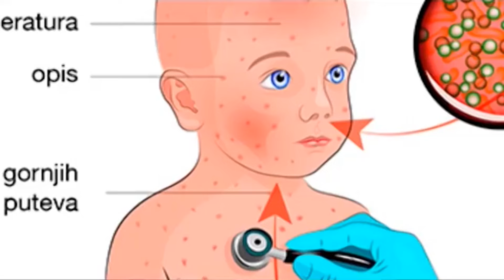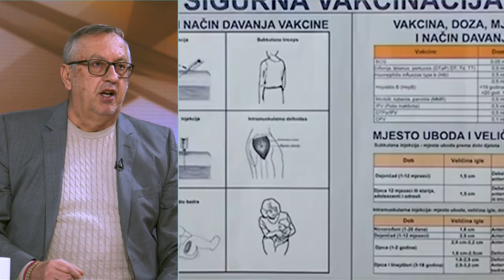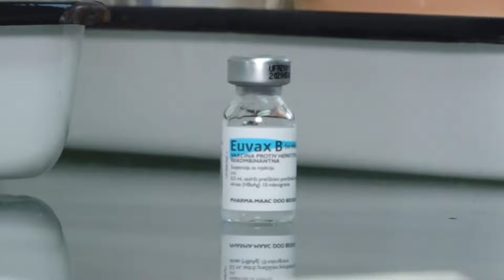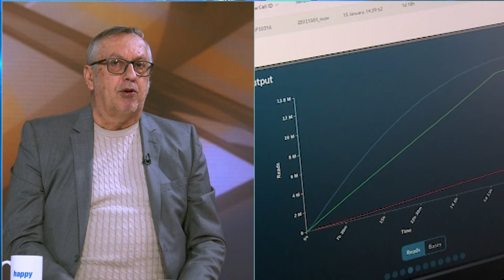Dr Aleksandar Stojanovic - "Nedopustivo mi je kao lekaru da se ovo desava!" - DJS - (27.02.2024)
Gost: Dr Aleksandar Stojanović - Direktor Doma zdravlja Palilula